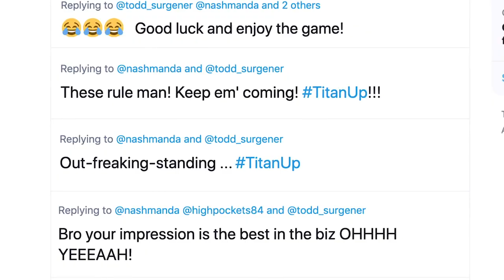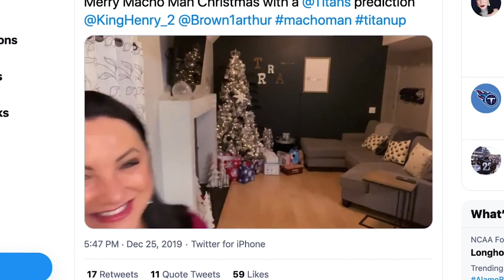Meet Titans Super Fan "Macho Titan"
Meet Titans Super Fan Todd Surgener, Macho Titan, who's look and hype videos have evolved since reaching many Titans fans on social media. Macho Titan always shares his excitement for the Titans and the Nashville community.